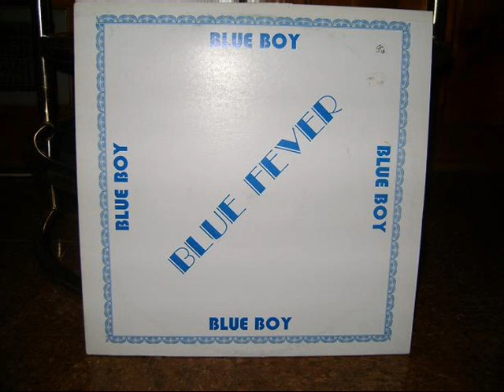The Pledge (1986) - Blue Boy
The Pledge
Blue Boy
Arranged by Pelham Goddard
Blue Fever
Culture House
T&T 1986